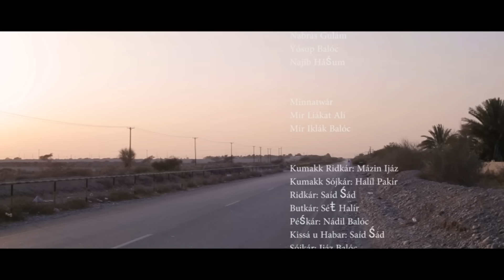Darandeh - Balochi Movie 2018 - New Darandeh Movie 2018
Darandeh - Balochi Movie 2018 - New Darandeh Movie 2018 Here You Will Find All Latest